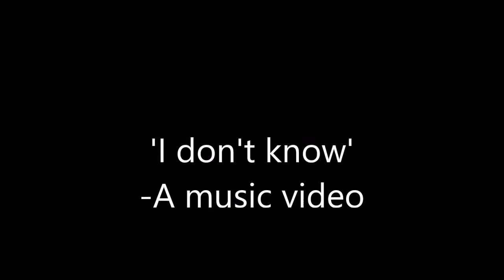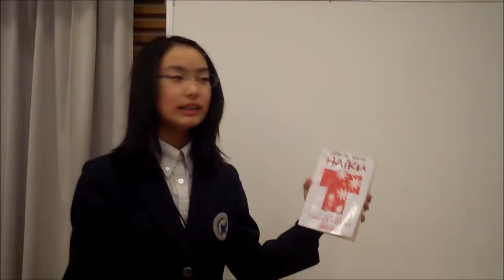I Don't Know - A Music Video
For the first time ever, the GKA English Drama Club presents an original music video.

If you enjoyed FROZEN's Let it Go, then get ready for I DON'T KNOW

The paper’s still white on my homework tonight
Not a pencil mark to be seen
A mountain of calculations
And it looks so confusing

So many grammar rules
They make me want to cry
Couldn’t find the words
Heaven knows I tried

Don’t laugh at me
But I don’t see
What the value of this X should be
Do I divide
Or multiply

I haven’t got a stinking clue
I don’t know, I don’t know
Lord, tell me what to do!
I don’t care what the author’s trying to say
If I still don’t know
I’ll just go and Google it anyway

It’s funny how reading haiku
can leave me so confused
And when I try to write one
My brain says its abused!

It’s time to see just what I know
To take a test so here I go
Please God above, give me hyaku ten
Amen!

I am done reading this old yarn I don’t know, I don’t know
I just don’t give a darn
Here I’ll sit and here I’ll play
I’ll turn YouTube on

The higher numbers are so hard to calculate
It begs the question that I must openly debate
Is this worth making one final concerted dash
Or do I take this stuff and throw it in the trash?

And I might fail my next test
The thought makes me depressed!